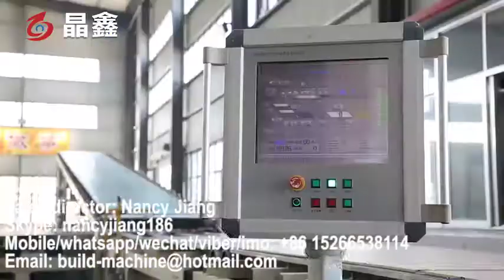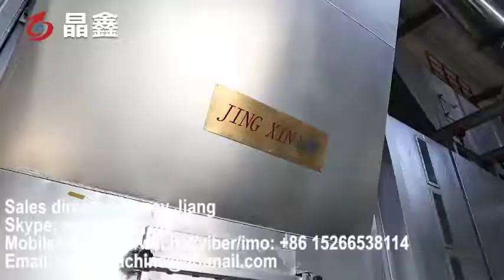paper faced gypsum board making machine,Gypsum board production line